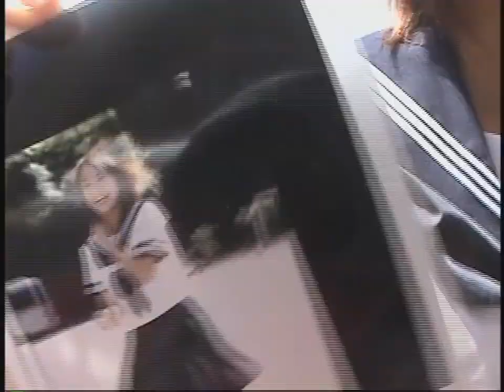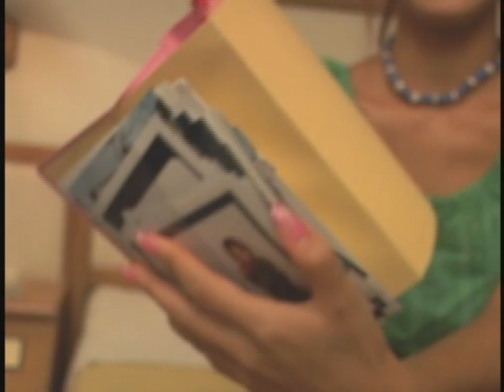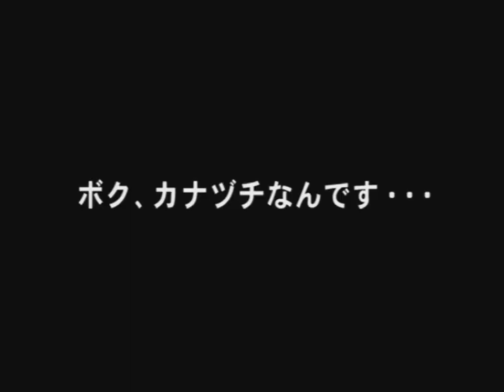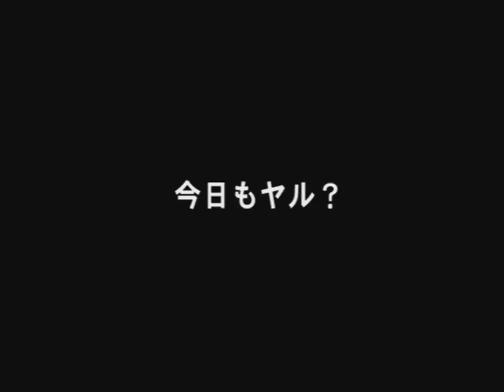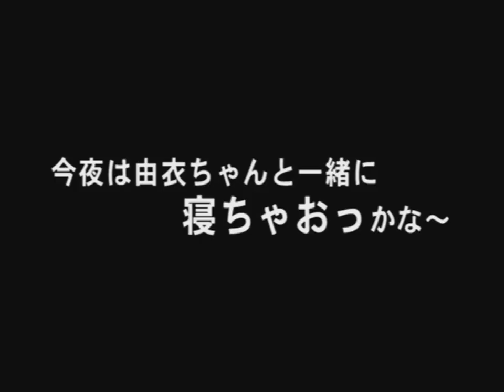市川由衣 YUIリスト宣言